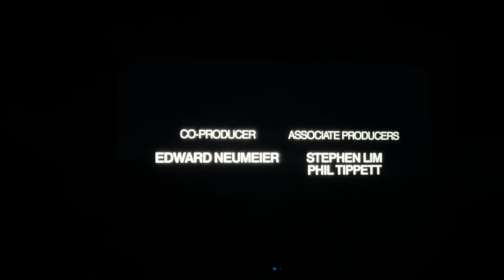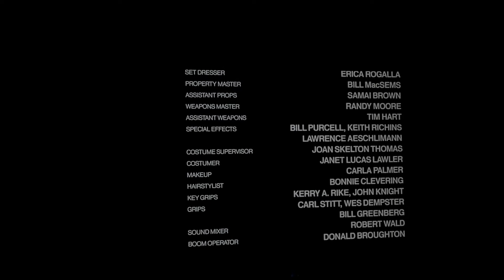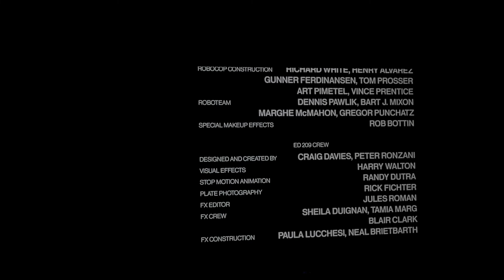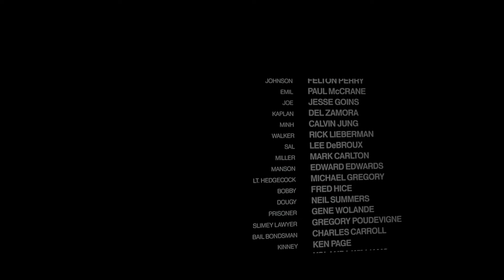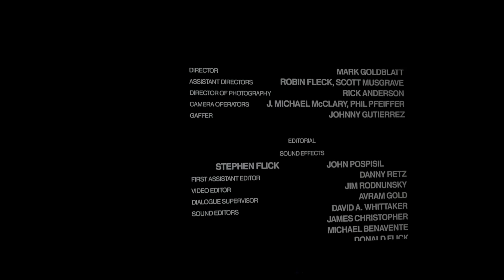RoboCop￼ (1987) End Credits